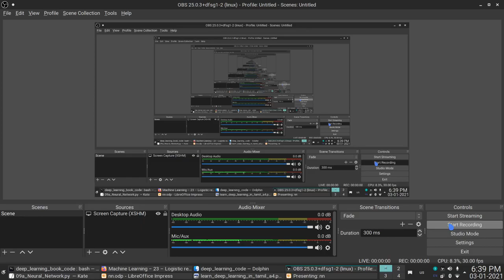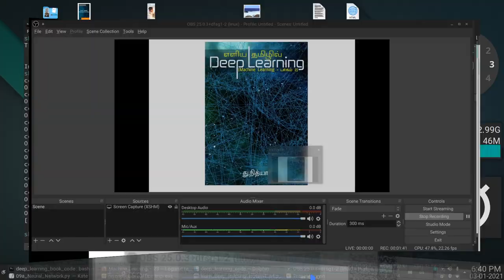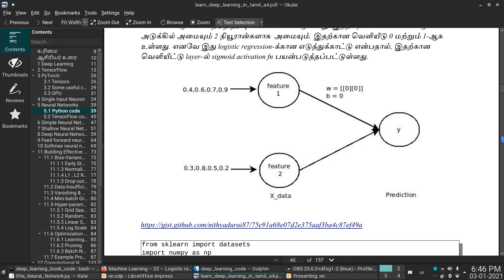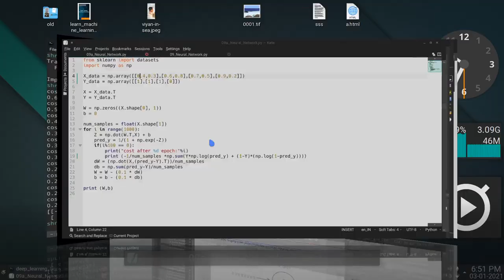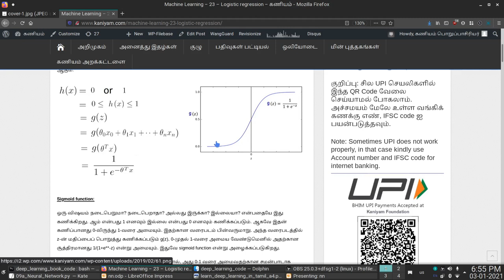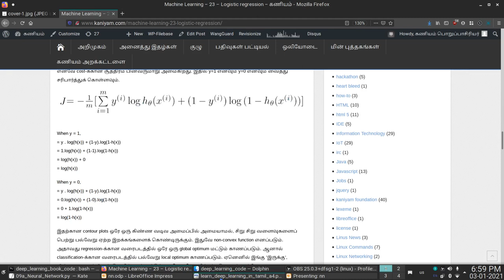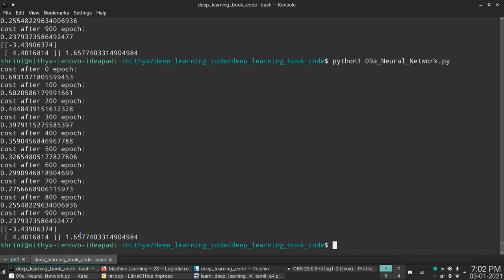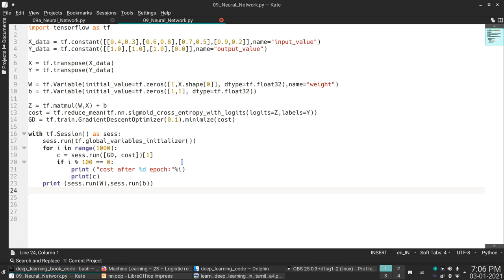01 DeepLearning Introduction in tamil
01 DeepLearning Introduction in tamil